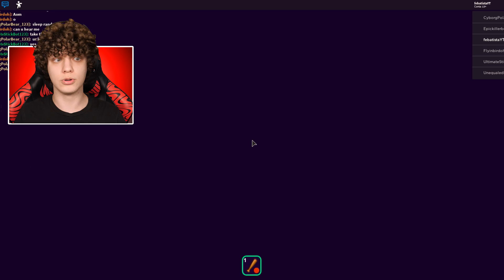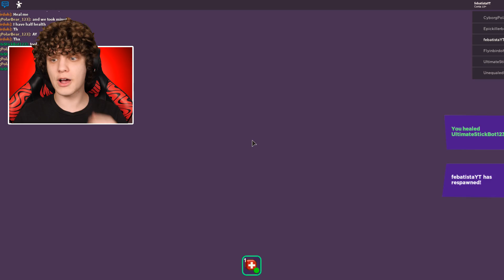INVADIRAM MINHA CASA * break in roblox *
Hoje vamos jogar Break In, um mapa de terror no Roblox onde vamos viver um dia de purge. Invadiram minha casa!